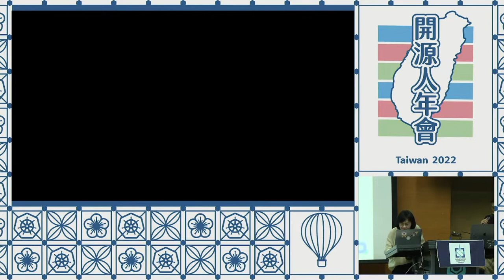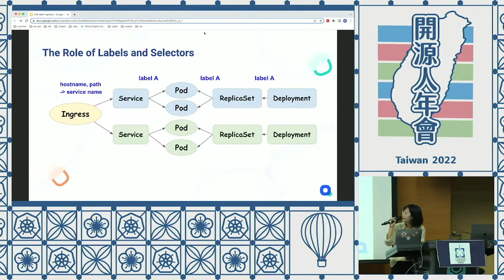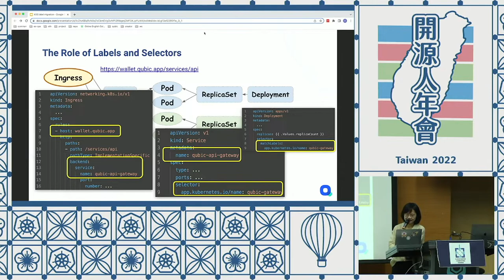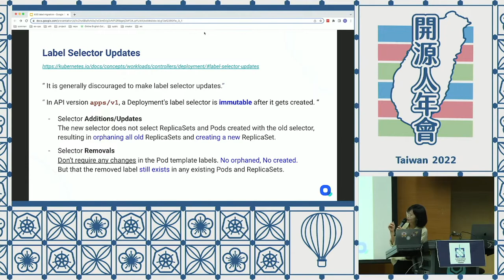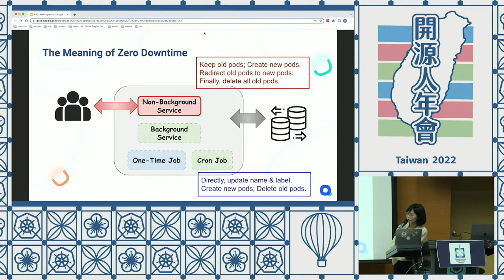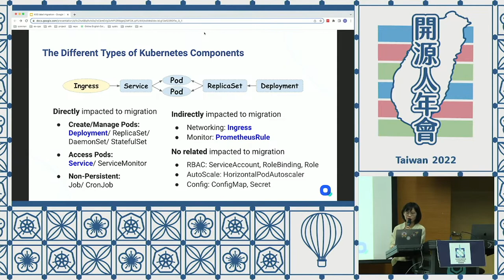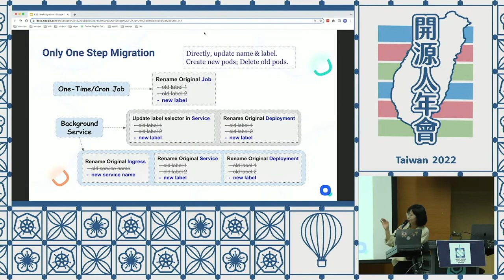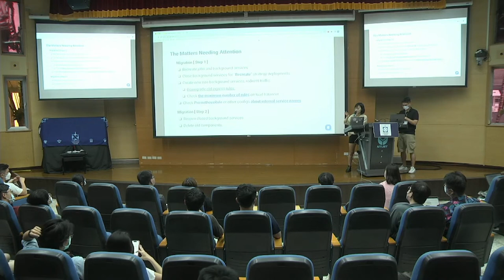Kubernetes zero downtime label migration｜Kubernetes Community Day Taiwan